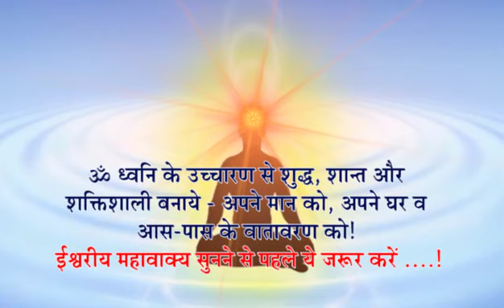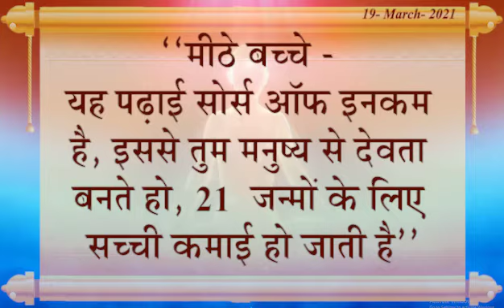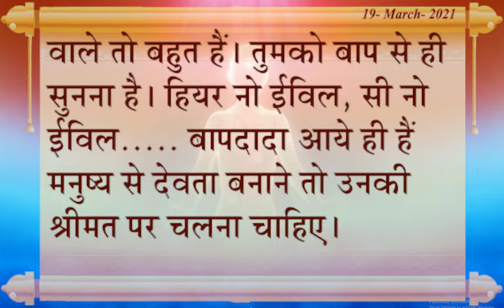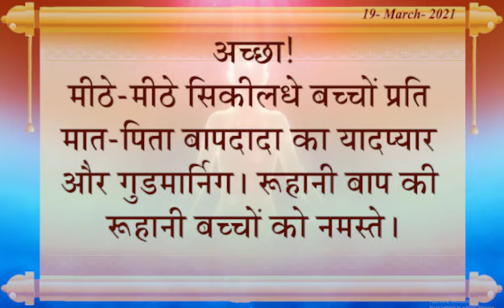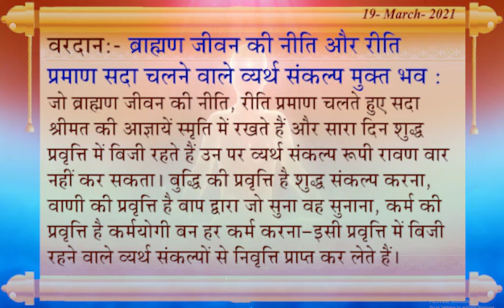आज की मुरली - 19 March 2021/ Aaj Ke Mahavaky With Text - 19-3-2021/ Madhuban Murli In Hindi/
ईस्वरीय मधुर गानौ को सुने और अपने मन को और घर को शक्तिशाली बनाएं
आज के ईश्वरीय महावाक्य सुनें और पढ़े - 19 मार्च  2021/ Aaj Ki Murli with Text - 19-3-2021/ आज की मुरली/ Daily Murli Hindi/ Baba Murli/
ओमशांति - मेरे मीठे  बाबा - शुक्रिया बाबा